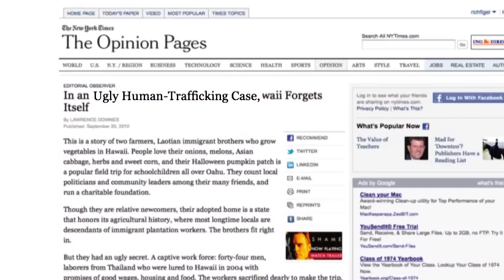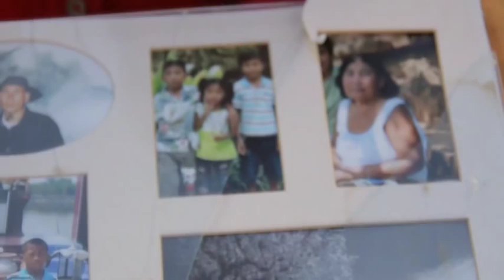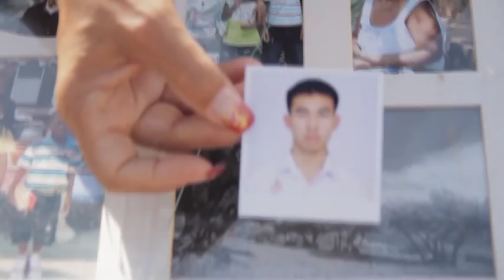Human Trafficking: Hawaii Farms (Vietnamese Translation)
As part of the 808 HALT coalition campaign to promote awareness about human trafficking in Hawaii, this video takes a closer look at cases involving immigrant farm workers from Laos, Vietnam and Thailand.